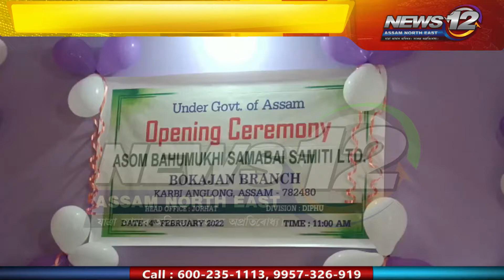বোকাজানত অসম বহুমুখী সমবায় সমিতিৰ শাখা কাৰ্যালয় মুকলি | News 12 Assam North East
📌বোকাজানত অসম বহুমুখী সমবায় সমিতিৰ শাখা কাৰ্যালয় মুকলি

📌এই উদ্দেশ্য এখন উদ্ধোধনী সভাৰ আয়োজন

📌মুখ্য অতিথি হিচাপে উপস্থিত থাকে মাধুৰ্য ঢেকিয়াল ফুকন

📌উপস্থিত থাকে সমিতিৰ পৰিচালক মণ্ডলী কুশল কুমাৰ দত্ত

📌লগতে সমিতিৰ কেইবাগৰাকী বিষয়াই অংশগ্ৰহণ কৰে

 Follow our